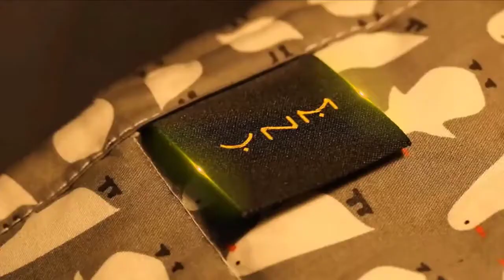Best Weighted Blankets - Which Is The Best Weighted Blanket?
Detail & Price: